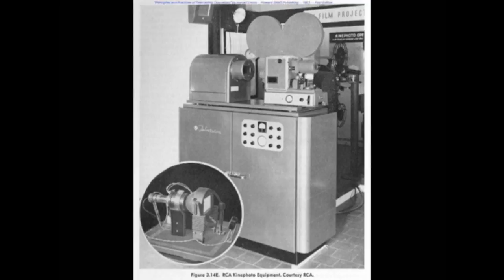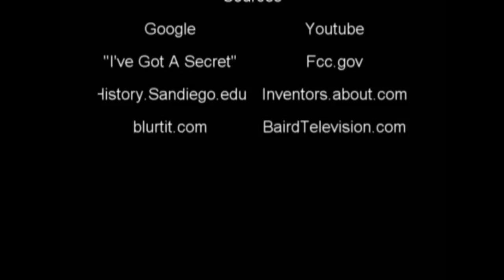History Fair Project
Told you I did it